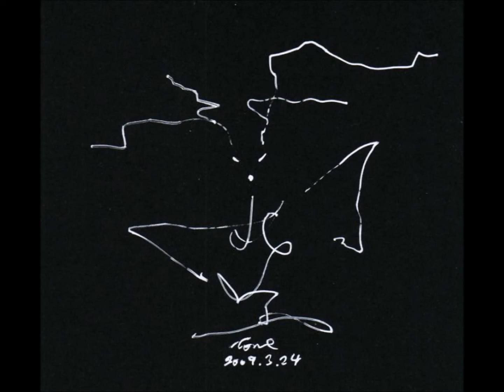Tome美術館 黒い背景３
作画･作曲：Tome館長　黒い背景の絵：51点